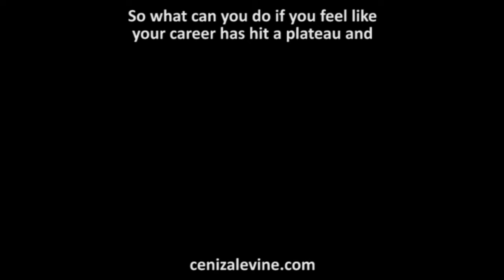How To Move Forward When Your Career Hit A Plateau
How to move your career forward, whether you are trying to get to the next level, increase your compensation, get more personal fulfillment, or you have another career goal.

Get more career advice in my free checklist, 25 Career Mistakes Even Smart Professionals Make,